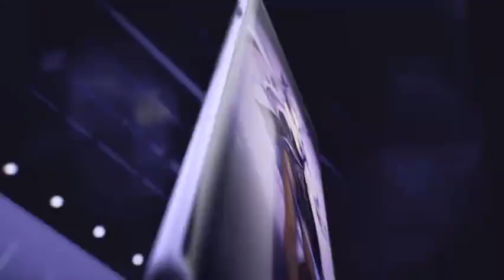OnePlus Ace 3 / 12R Genshin Impact design officially revealed before February 28 launch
OnePlus нещодавно підтвердив, що 28 лютого представить OnePlus 12R Genshin Impact, спеціальну версію телефону . Того ж дня в Китаї буде анонсовано ребрендингову версію телефону під назвою OnePlus Ace 3 Genshin Impact. Китайське крило компанії розкрило дизайн пристрою.